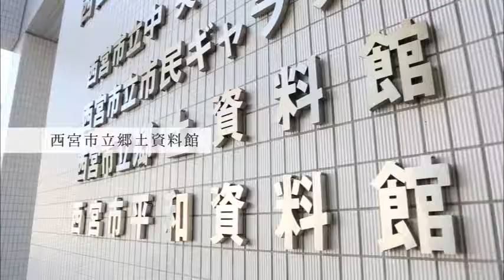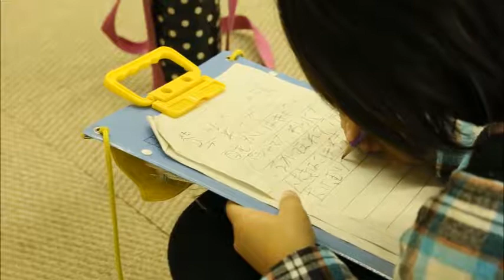【瓦木小学校】西宮めぐり 南部編